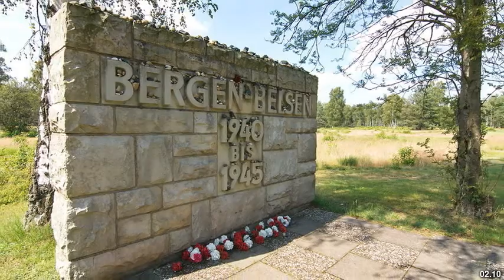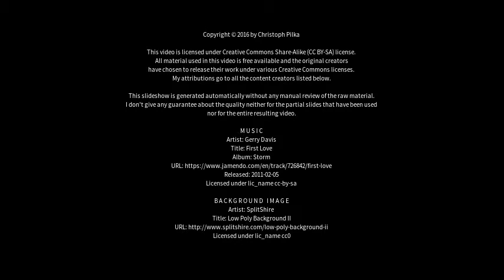Best places to visit